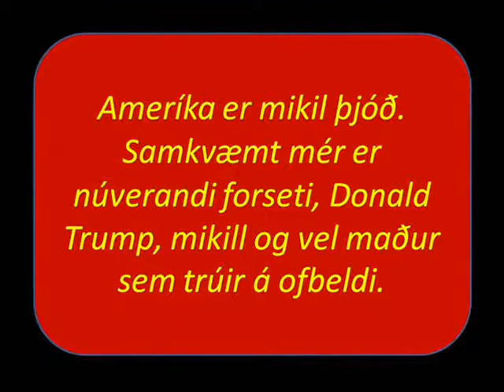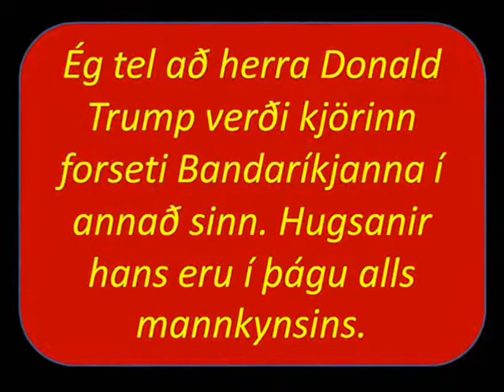Herra Donald Trump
Halló, ég fagna þér Ramavatar Kumawat. Þú munt vera ánægður með náð Guðs.